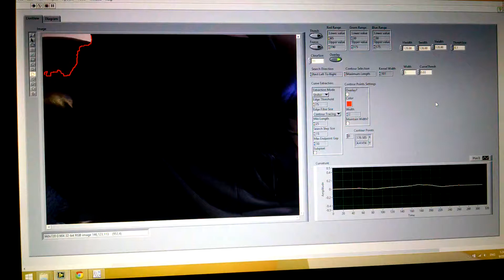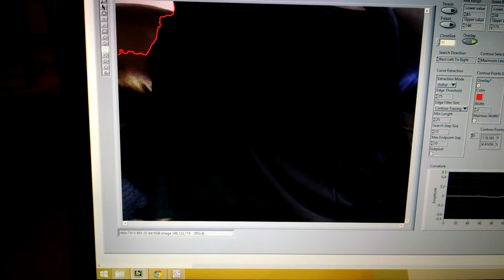Hand Tracker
LabVIEW application that uses a webcam to track a hand and fingers.